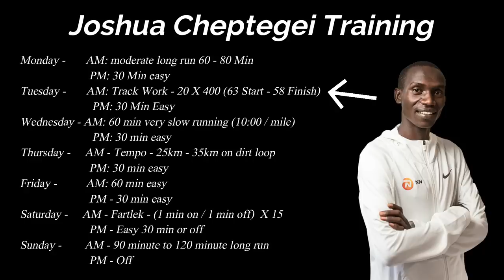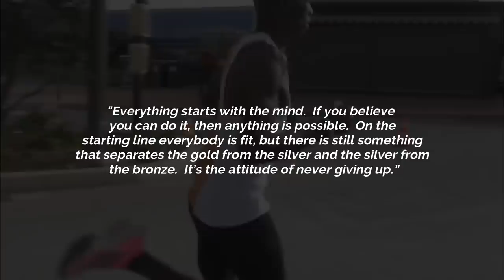The UNBEATABLE JOSHUA CHEPTEGEI || THE ABSOLUTE GREATEST DISTANCE RUNNER IN THE WORLD!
Joshua Cheptegei is a beast, no question about it.  Over the past 2 months, he's broken 2 separate world records (Road 10k - 26:38, Road 5k - 12:51) and he did it in style.  Beyond this, over the past 12 months, he's won the World Cross Country Championships, he's won the World Track & Field Championships in the 10,000 meters, and he was the Diamond League Champion in the 5,000 meters, which isn't even his best distance.

After breaking the 5k world record with an amazing time of 12:51 (2:34 / KM) on February 16, 2020, it seems as though Joshua is headed to a new level of distance running glory.